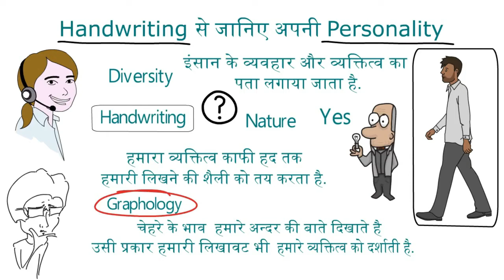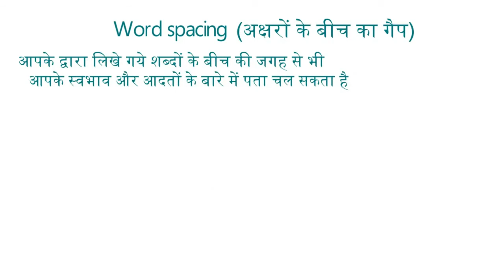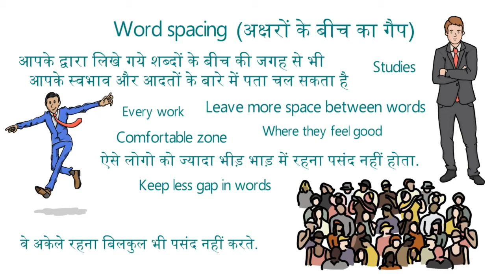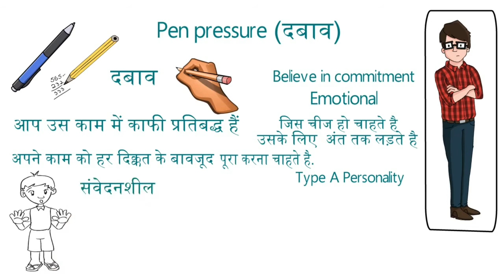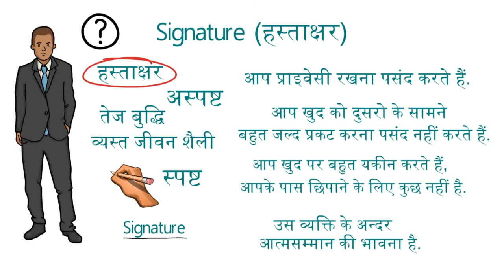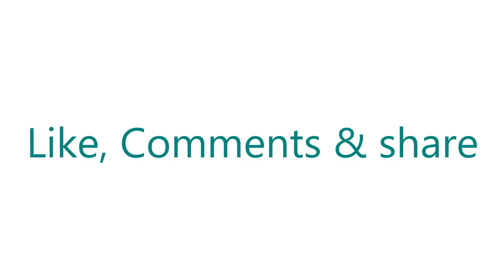लिखावट और व्यक्तित्व Handwriting & Personality Motivation video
लिखावट और व्यक्तित्व  Handwriting & Personality
Motivation video लिखावट और व्यक्तित्व Handwriting & Personality
Beautiful English handwriting |English neat and clean sharp edge cursive handwriting styles
Cursive handwriting for beginners | handwriting practice | beginners
Beautiful neat and clean cursive handwriting